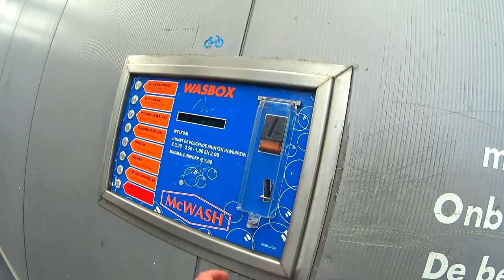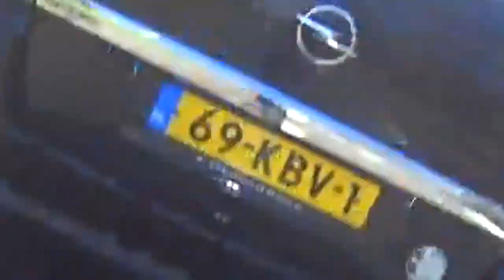Time to wash the ZX6R!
Hello and welcome back to a brand new motovlog this week!
I decided that before i take some pictures on the 2008 Kawasaki ZX6R i should wash it a bit and make it shine! So i did what every smart man would do and put on my leather racing suit and started washing the bike!

All I can say is that it was hot, sweaty and steamy!